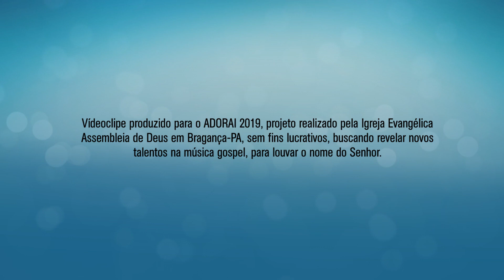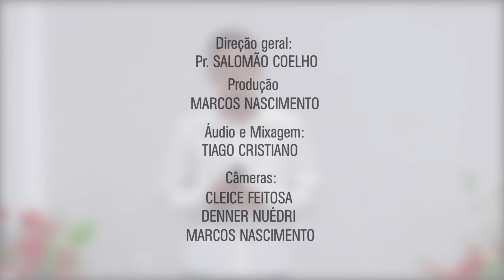JONATAS MESCOUTO | 6ª rodada do ADORAI 2019 | Fidelidade - Patrick Mendes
Jonatas Mescouto, faz parte do Templo Central da Assembleia de Deus, campo de Caratateua, em Bragança, está participando do concurso de louvor ADORAI.

Este projeto é realizado pala Assembleia de Deus em Bragança-PA.

São 32 candidatos que se apresentarão nos programas da igreja no SBT Bragança, ao longo dos meses de agosto a novembro.

Somente os 4 finalistas irão cantar no dia 14 de novembro no palco do ADORAI.

CRÉDITOS
Direção Geral: Pr. Salomão Coelho

Produção: Marcos Nascimento

Áudio e mixagem: Tiago Cristiano

Câmeras: Cleice Feitosa, Denner Nuédri, Marcos Nascimento

Edição: Marcos Nascimento.

Para avançar para a próxima fase, o candidato deve acumular mais visualizações aqui no vídeo até às 11h da próxima quarta-feira, dia 28 de agosto.